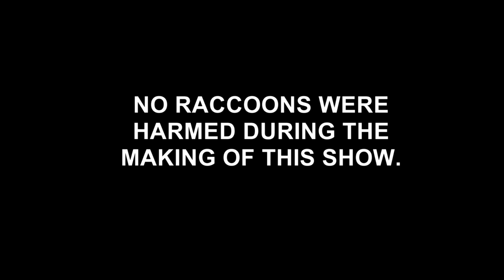Bonus Scene: Bloopers! | Heavy Rescue: 401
Heavy Rescue: 401 premieres Tuesday, January 7th at 10ET | 7PT.
Catch up on Discovery.ca & the Discovery GO app.